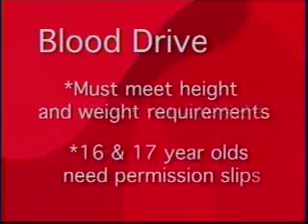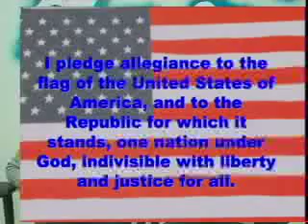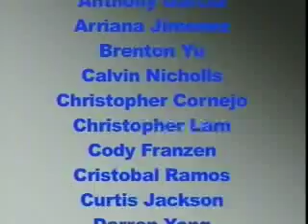3 4 10